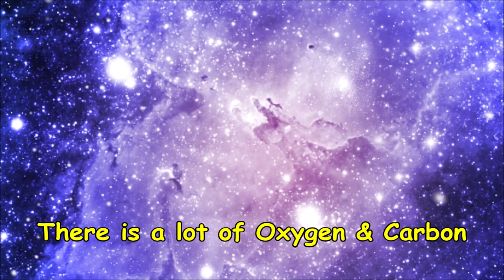NASA Captured Image of Earliest Colliding Galaxies!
TED Talk, TED Talks, Tabetha Boyajian, KIC 8462852, alien megastructure, extraterrestrial life, astronomy, science, NASA, Kepler